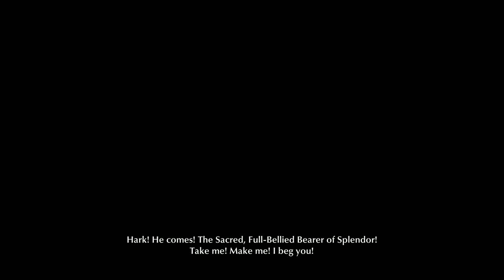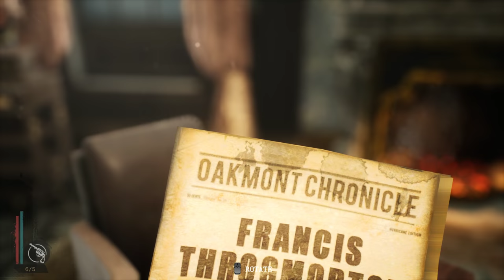THE SINKING CITY - Gameplay Walkthrough Part 3 - Factory & Diving Underwater [4K 60FPS ULTRA]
Sinking City Gameplay Walkthrough Full Game PS4 Pro Xbox one X PC  No Commentary 2160p 60fps HD let's play playthrough review guide